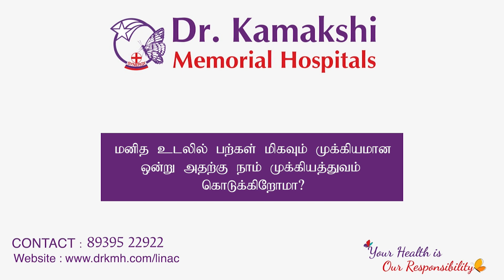Importance about Dental Health | Dr. Anu Suganya | Dr. Kamakshi Memorial Hospitals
In an interview with Kalaignar Seithigal  Dr. Anu Suganya -  Consultant - Dentist explains about , Why it is important that everyone should maintain good Oral health, various dental problems etc.,  She also explains about latest advanced techniques & treatments available for the same at Dr. Kamakshi Memorial Hospitals